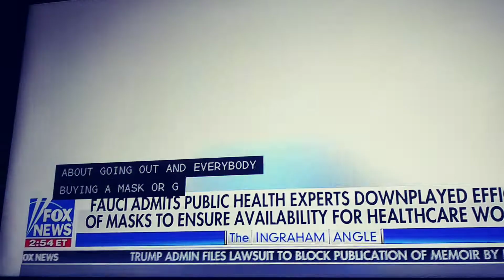Dr. Fauci Lied! He Finally Admits It...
Laura Ingraham on that little worm of a man Dr. Fauci. He lied about the masks! I knew he was lying. That's why I never go anywhere without my mask!